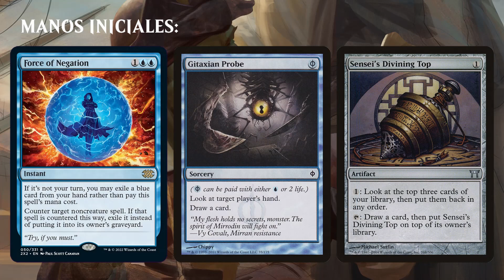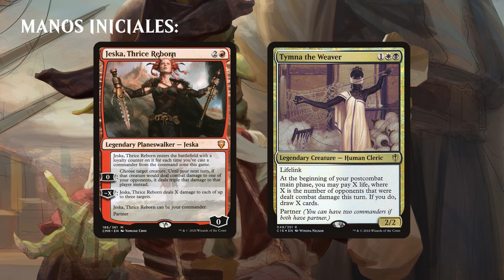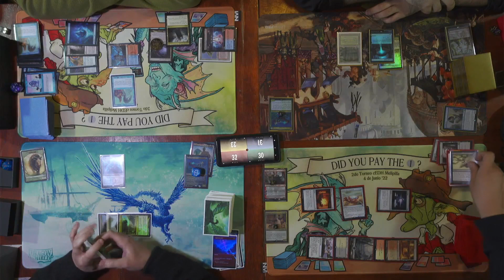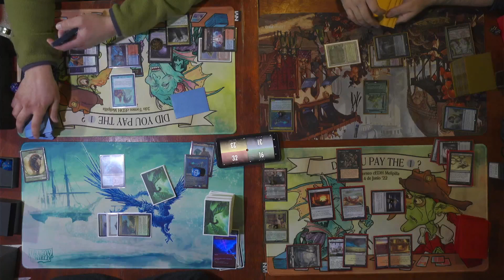Thrasios/Tevesh vs Niv-Mizzet, Parun vs Bruse/Thrasios vs Jeska/Tymna | Gameplay cEDH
Comandantes los invitamos a revivir lo que fue la final del tercer torneo de cEDH de Melipilla. Toda la información del torneo, junto a los decklist utilizados lo encuentran acá:

Esperando que les guste el video, los invitamos a dar like, compartir y comentar.

 utilizando el código PROMO:LANDFALL